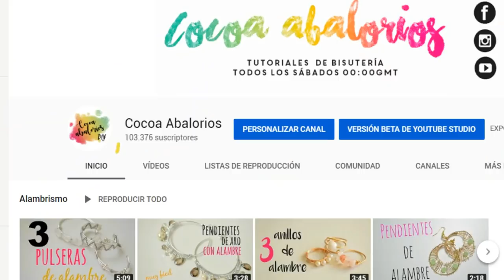⛔️ CERRADO⛔️ SORTEO INTERNACIONAL LOCO. ESPECIAL 100.000 SUSCRIPTORES #154 😍😍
SORTEO CERRADO. NO SE ADMITEN NUEVOS PARTICIPANTES.

Hoy vamos a hacer un sorteo, internacional, maravilloso con un montón de cositas para 19 de vosotras.

 LEE LAS BASES👇👇

❤️1. EL Sorteo dura desde hoy 8 de Junio del 2019 hasta el 22 de Junio del 2019 a las 00:00 GMT.
❤️2. Se sorteará un artículo por persona. El premio será el que se establezca en el sorteo "por papelitos" escogidos en una urna.
❤️3. Todas las personas interesadas deberán dejar un comentario con " SI, SI,SI YA SOMOS 100.000 Y ESE REGALO ES PARA MI"
❤️4. Tendrán que contestar en 72 horas a mi llamada para poder recibirlo, si no, se volverá a sortear.
❤️5. El sorteo se hará por "PAPELITOS ESCOGIDOS EN UNA URNA"
❤️6. El sorteo es internacional y se enviará por correo ordinario y según los tiempos establecidos por la compañía de mensajería.Si decide recibirlo de alguna otra manera deberá pagar el envío.
❤️7. Solo se admite una participación por persona, de lo contrario quedará eliminado.

MATERIALES